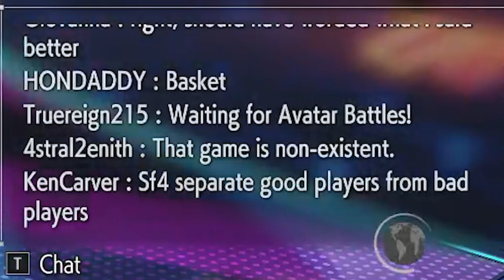Avatar Battles have gotten out of hand...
Kizzie Kay decides to explore one of the most underrated and hilarious features Street Fighter 6 has to offer: Battle Hub's Avatar Battles. Where else can you see a Teenage Mutant Ninja Turtle using Ken's moveset throw hands against a dapper baby-devil using JP's moveset? Join us as we discover what amazing things lie in the Battle Hub...

What's the wildest thing you have seen in the Battle Hub?

About Us:
We are Fighting Game Select, delivering you entertaining fighting game videos with both the best players in the world and rising stars in the community! Whether it's tier lists, reaction videos, combo trials, or exhibition matches, we're here to highlight the best about the genre and FGC community!

Game Tags